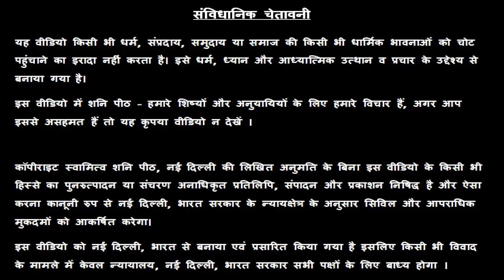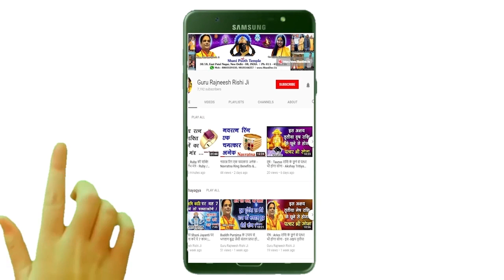Meen Rashi | 18 July 2019 | Aaj Ka Meen Rashifal | Aaj Ki Meen Rashi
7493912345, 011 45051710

क्या उच्च गवर्नमेंट जॉब होने का वरदान आपकी जन्म कुंडली में है - फुल वीडियो लिंक